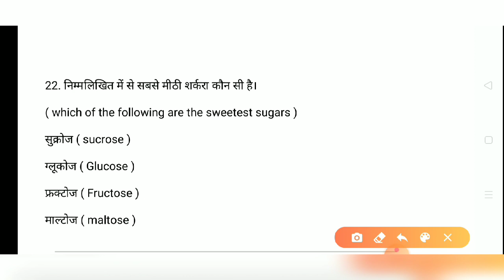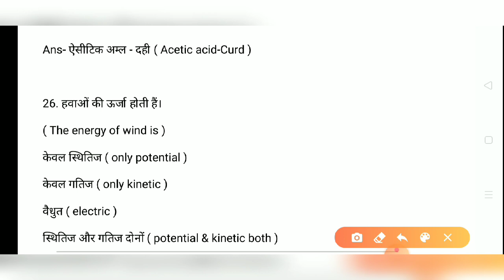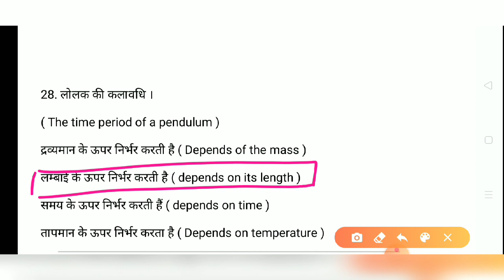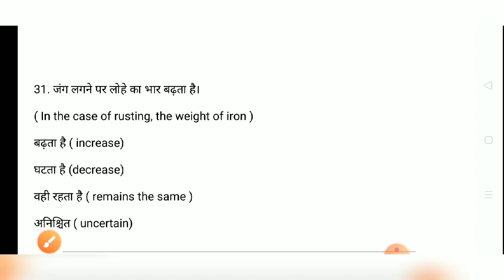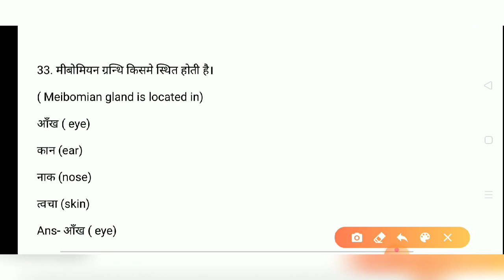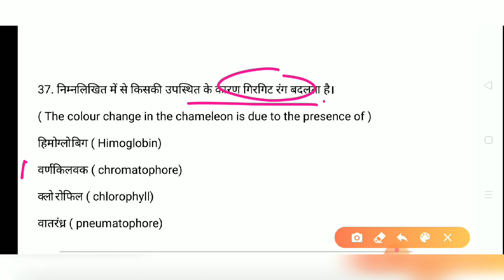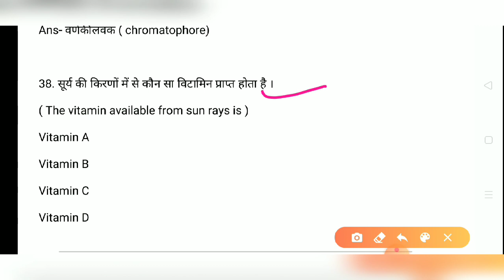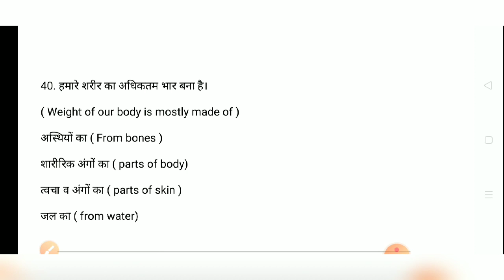विज्ञान के 300 महत्वपूर्ण | Science questions For navy AA SSR MR & airforce in hindi english part-2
विज्ञान के 300 महत्वपूर्ण प्रश्न | Science questions For navy AA SSR MR & airforce in hindi english part-2

Navy AA Science questions
Navy SSR Science questions
Navy MR Science questions